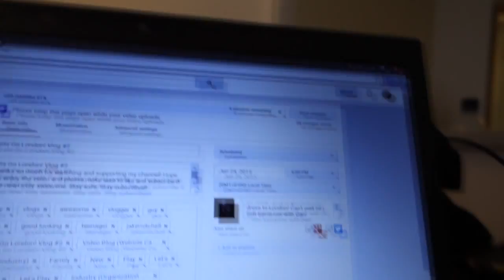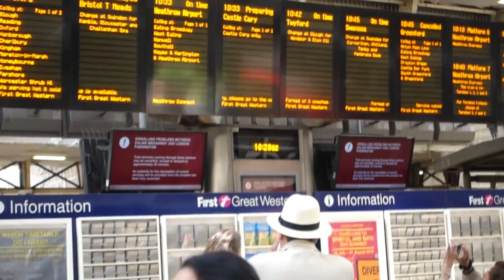Meeting and Shooting With Dan! Vlog #3